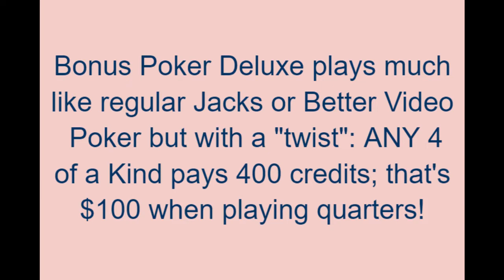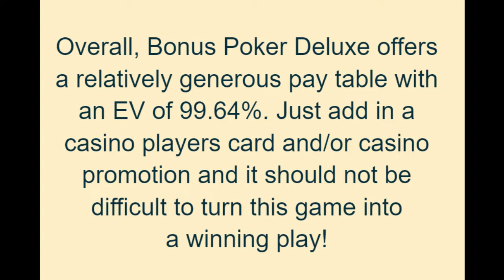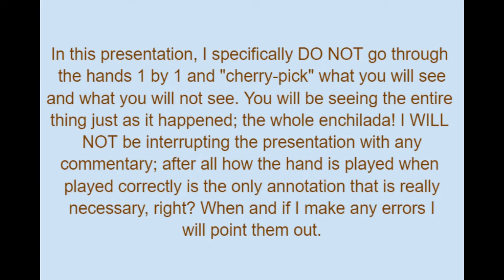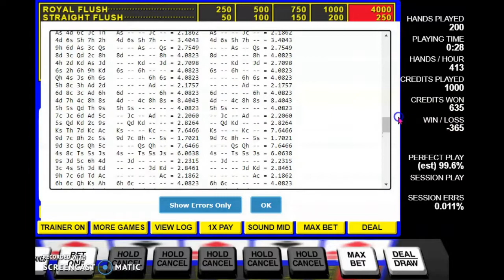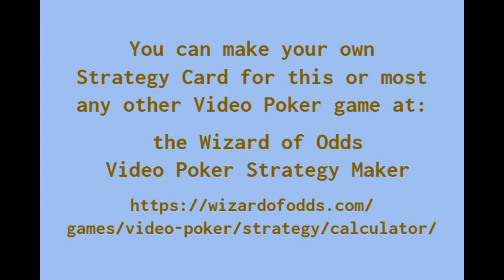FULL PAY VIDEO POKER BONUS POKER DELUXE Strategy HOW TO WIN! Ep 25 Watch and Learn Master Strategy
This video presentation is a 200 hand session Full Pay Bonus Poker Deluxe video poker.

The purpose of this channel is not only to teach strategy: think of me as an "Ambassador" of Video Poker. I boast with conviction that ANYONE can win, but I don't merely make unsubstantiated claims and leave it at that; I prove it by demonstrating how it can be done.

Keep in mind that generally you cannot just walk up to any Video Poker machine and expect to win. The VAST majority of games are losers, and if a play has under a 100% EV it does not matter if you play "perfectly" or not, you will still lose in the long run. Winning is not only about using expert strategy; winning is about finding the right "play" which is a combination of machine EV and casino promotions. Taking a game that is a "small" loser such as Bonus Deuces Wild (99.4%), 9/6 Jacks or Better (99.5%) 16/10 NSU Deuces Wild (99.7%), Triple Bonus Plus (99.8%), or the game we being featured in this video: Bonus Poker Deluxe, and turning them into a winning proposition is certainly possible, but it is absolutely imperative that you find good promotion to go along with it.

You CANNOT win on "expert strategy" alone; you're play must have over a 100% EV total in order to win. You cannot win by using a "quit when you're ahead" strategy. You cannot "hit and run" and expect to win. You cannot win with a "betting system." You cannot win with "advanced bankroll management techniques." The simple fact is that if you make plays that have a negative EV you are doomed to failure. Any combination of negative EV bets that you make will lose in the long run; it is a mathematical certainty!

You might find that in many casinos Bonus Poker Deluxe video poker's EV is the best available or very close to it, so it is a good game to be familiar with in case one of these casinos offers a particularly juicy promotion.

Despite what some so-called “experts” say… ALWAYS play with a casino club card if one is available. You’re just giving away “free money” if you don’t! Many casinos send out special monthly mailers with free goodies and/or promotions to their frequent slot players. Much of the time these juicy promotions will only be available to the players who receive these mailers. So peruse these casino mailers carefully; they definitely should not be looked at as junk mail. You'll likely find some promotion(s) that offer HUGE advantages (such as an extra $1000 for a Royal)! And every once in a while you might even get a free toaster or waffle iron; who would want to miss out on something like that?

This is what you are looking for: the pay table (in coins) on a standard 5-coin max Bonus Poker Deluxe video poker machine is as follows:

ROYAL FLUSH: 4000
STRAIGHT FLUSH: 250
4 of a Kind: 400
FULL HOUSE: 45
FLUSH: 30
STRAIGHT: 20
3 OF A KIND: 15
2 PAIR: 5
JACKS OR BETTER: 5

If your machine has different max coins, just make certain that the ratios are the same. For example, on a 10-coin machine, the payouts should be exactly double.

IT IS ABSOLUTELY IMPERATIVE THAT YOU ARE PLAYING THE PROPER PAY TABLES!  In this game, for example, it is very common that you will see a Full House only pay 40 credits (on a 5-coin bet) rather than 45. This difference costs you well over a full 1% in EV! Differences that can appear to be trivially small to novice players can cause catastrophic differences to your bankroll. Also, if you are playing for any casino promotion, make certain that your specific machine qualifies! Sometimes the machines that have the most generous pay tables will be excluded from a specific promotion.